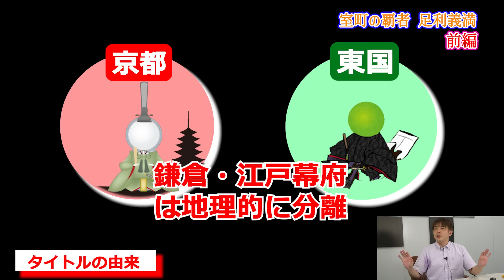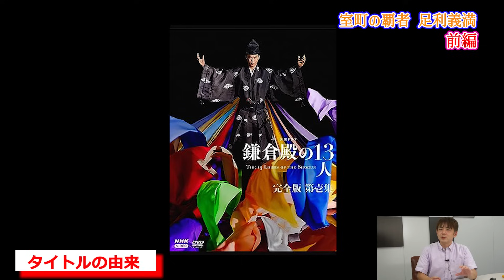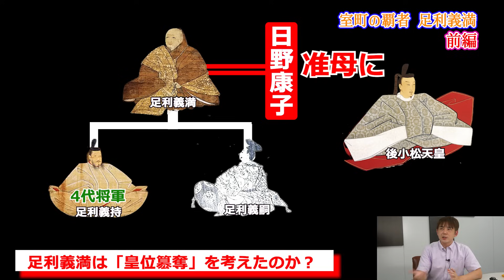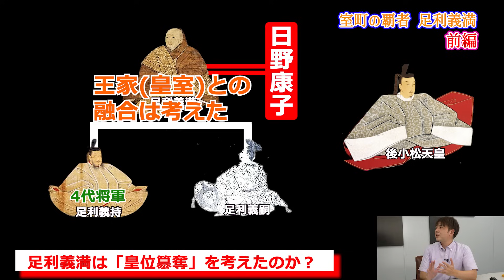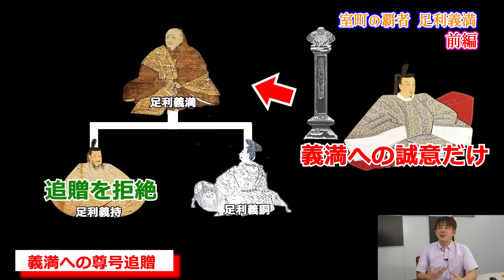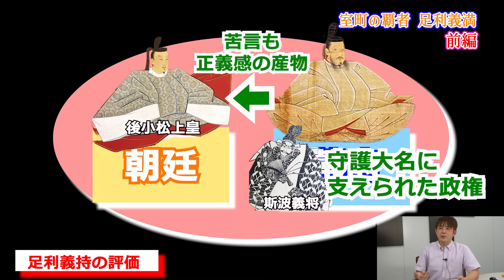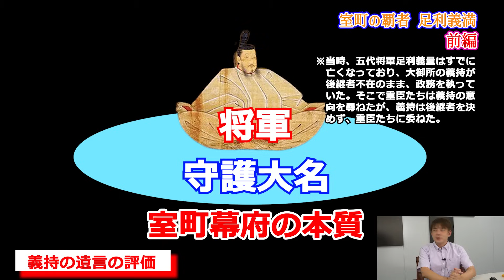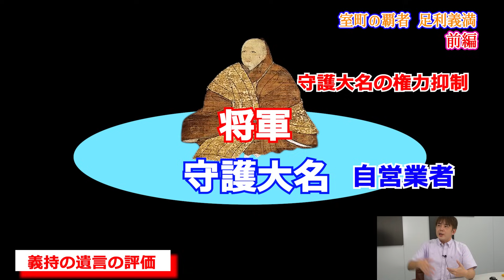「室町の覇者足利義満」 前編 武蔵大学教授 桃崎 有一郎 倉山満【チャンネルくらら】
★室町の覇者 足利義満 (ちくま新書) Amazon @Amazonより
狡猾で破天荒で遊び心にあふれ、日本を60年の分断から救った恐怖の王者
退かず、媚びず、省みぬ男の真実

足利一門大名に丸投げして創立された室町幕府では、南北朝の分断や観応の擾乱に後押しされて一門大名の自立心が強すぎ、将軍の権力が確立できなかった。
この事態を打開するために、奇策に打って出たのが足利義満である。
彼は朝廷儀礼の奥義を極め、恫喝とジョークを駆使して朝廷を支配し、さらには天皇までも翻弄する。
朝廷と幕府両方の頂点に立つ「室町殿」という新たな地位を生み出し、中世最大の実権を握った。
しかし、常軌を逸した彼の構想は本人の死により道半ばとなり、息子たちが違う形で完成させてゆく。
室町幕府の誕生から義満没後の室町殿の完成形までを見通して、足利氏最盛期の核心を描き出す。

【目次】 プロローグ――日本史上に孤立する特異点・足利義満

第一章 室町幕府を創った男の誤算──足利直義と観応の擾乱

第二章 足利義満の右大将拝賀──新時代の告知イベント

第三章 室町第(花御所)と右大将拝賀──恐怖の廷臣総動員

第四章 〈力は正義〉の廷臣支配──昇進と所領を与奪する力

第五章 皇位を決める義満と壊れる後円融天皇

第六章 「室町殿」称号の独占と定義──「公方様」という解答

第七章 「北山殿」というゴール─―「室町殿」さえ超越する権力

第八章 虚構世界「北山」と狂言──仮想現実で造る並行世界

第九章 「太上天皇」義満と義嗣「親王」──北山殿と皇位継承

第十章 義持の「室町殿」再構成──調整役に徹する最高権威

第十一章 凶暴化する絶対正義・義教──形は義持、心は義満

第十二章 育成する義教と学ぶ後花園─室町殿と天皇の朝廷再建

エピローグ――室町殿から卒業する天皇、転落する室町殿